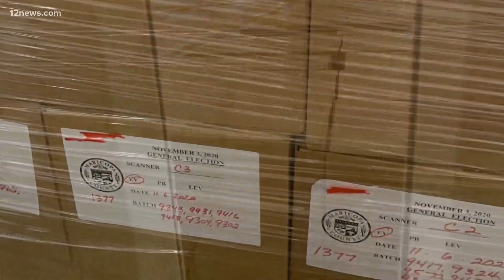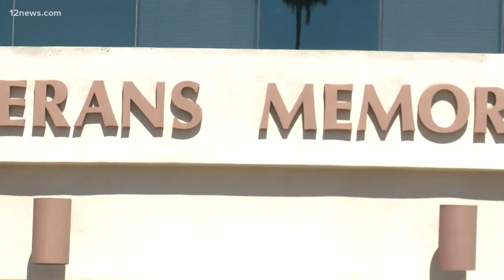Election audit team hired by Arizona State Senate Republicans has nothing to audit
The election audit team hired by Arizona State Senate Republicans will begin moving into Veterans Memorial Coliseum. The problem? There's nothing to audit.